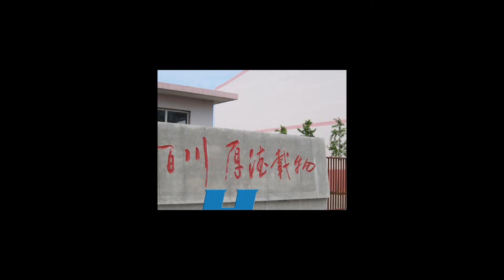China Punch Die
Hiparter is a contract china punch die fabricating company. We provide custom-built china punch die, fabricated to your specifications. Your inquiry will be warmly welcomed.